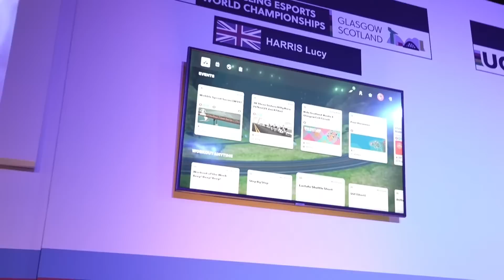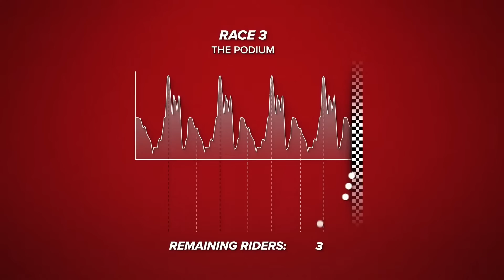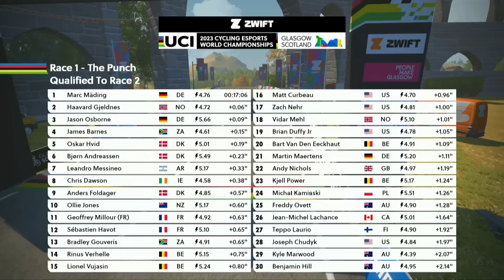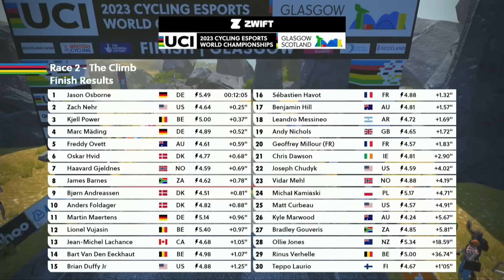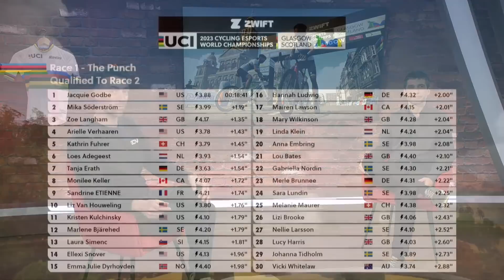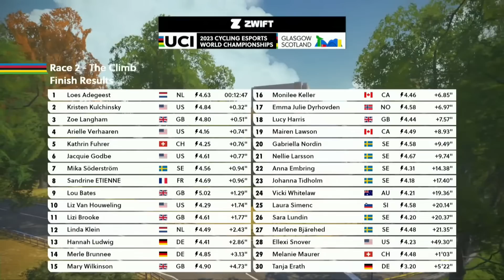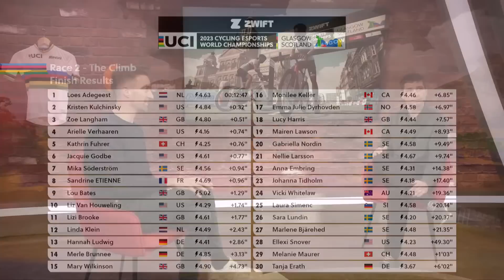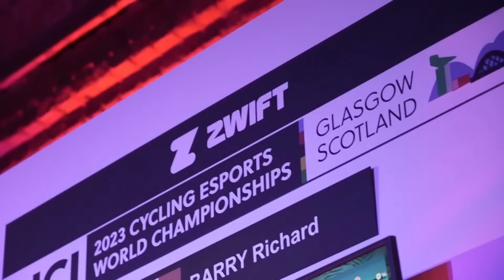2023 UCI Cycling Esports World Championships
THE UCI CYCLING ESPORTS WORLD CHAMPIONSHIPS ARE BACK FOR 2023 ON FEB 18TH!

The fastest racers in the world fight for the rainbow jersey on our brand new map: Scotland!

THE RACES
Three Races, One Champion

It all starts with 100 racers. Only 30 advance to round two, where just 10 riders make it into the final. Each race is about 20 minutes, so get ready to see some ridiculously fast times. Round three will see 10 people fighting for a place in record books and the privilege of wearing the rainbow jersey for a year.